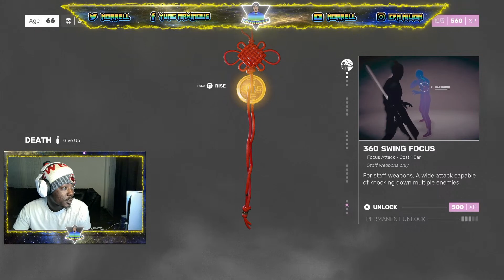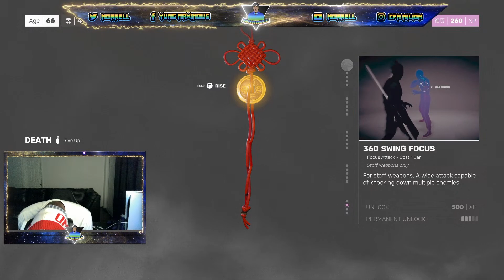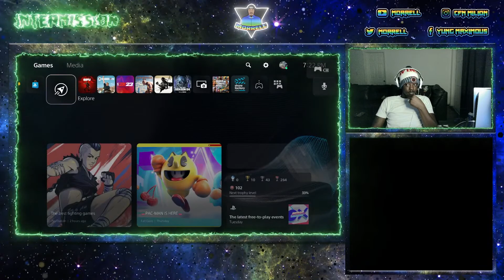Sifu Gameplay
Part 2